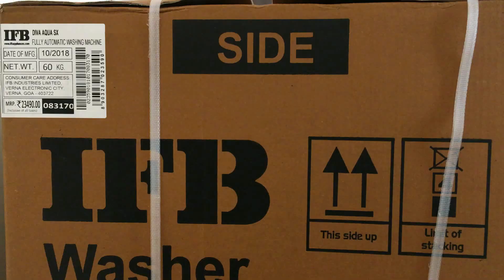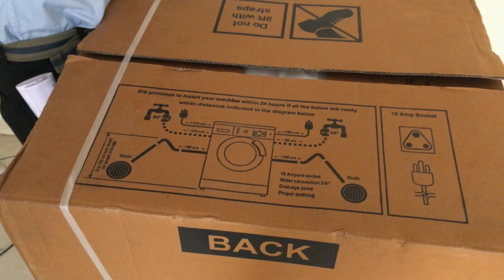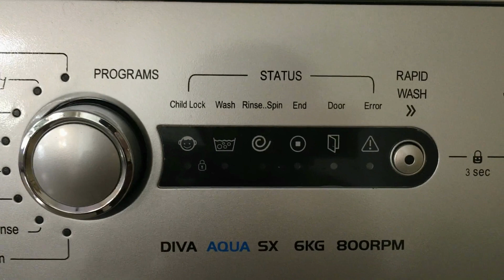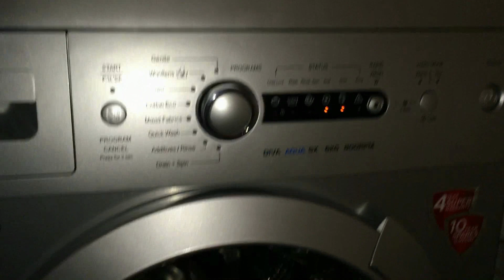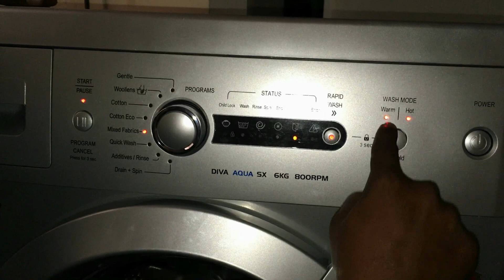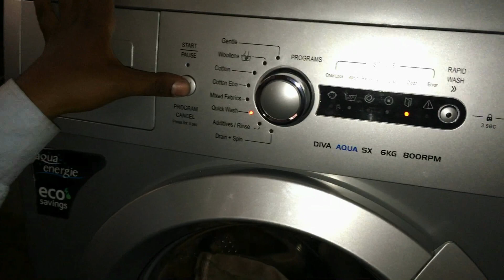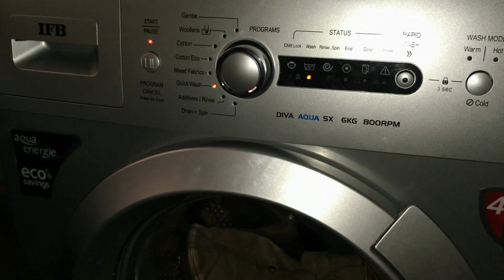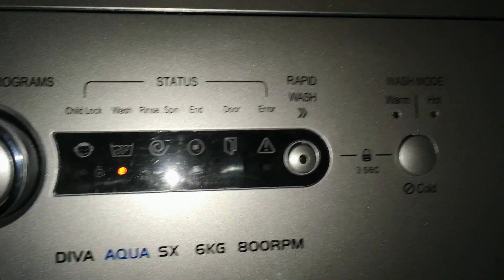IFB DIVA AQUA VX/SX 6 KG 800RPM FULLY AUTOMATIC WASHING MACHINE | UNBOXING AND DEMO 2024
IFB diva aqua vx/sx 6kg 800rpm front load washing machine model demo & unboxing in HIndi.
ifb washing machine front load demo